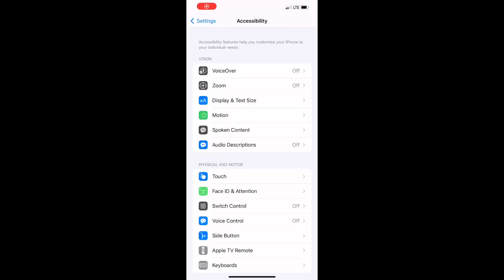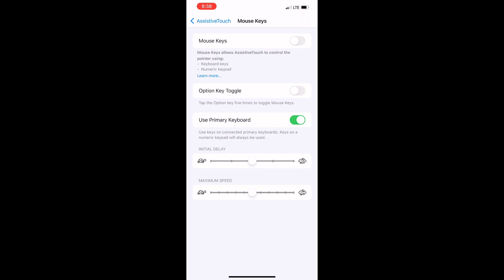IPhone 12 Pro Max | Hacker?👿 - Garena FreeFire Max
Free Fire⚡️

INDIAN PLAYER🇮🇳

💎IGN : ᴺˣᵀGᴜɴSʜᴏᴛ☃️

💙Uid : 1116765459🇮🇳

❤️Guild : NXTLEVEL @Classy FreeFire

🔐Level 75 And 23000+ Likes🔥

🎥 Inbuilt recorder

TAGS 🔖

configuracion para iphone 8 plus free fire
settings iphone 11 free fire
configuracion iphone 8 plus free fire
iphone 6 doi
iphone 6s gameplay free fire
iphone 6s plus free fire
iphone 7 ff gameplay
iphone 7 ff gameplay handcam
iphone 7 plus settings
iphone 7 plus settings free fire
iphone 8 free fire gameplay
iphone 8 ios 15.2
iphone 8 plus settings
iphone 8 plus vs iphone 7 plus
iphone dpi free fire
iphone free fire
iphone settings ff
iphone settings for free fire
iphone x free fire
iphone x free fire setting
iphone r free fire setting
la mejor configuración para phone 11
m1014 headshot trick
macro iphone
macro iphone
macro para iphone 7 plus
setting free fire
setting free fire iphone 11
setting free fire iphone 6s
setting free fire iphone xr
setting iphone 6s ff
setting iphone 7 free fire
setting iphone 8 normal free fire
setting iphone 8 plus
setting samsung a10 free fire
settings a30
settings iphone
settings iphone 6s
settings iphone 8 plus free fire
settings iphone ff
settings iphone r free fire
nxt gunshot
classy free fire
freestyle ff
classy ff
gunshot gaming
nxt classy ff
samsung a10 free fire
settings iphone 7 plus free fire
HOW TO ACTIVATE MACRO IN IPHONE X🇧🇷
HOW TO ACTIVATE MACRO IN IPHONE 11 🇧🇷
HOW TO ACTIVATE MACRO IN IPHONE 6 plus
HOW TO ACTIVATE MACRO IN IPHONE 7 plus  🇧🇷
HOW TO ACTIVATE MACRO IN IPHONE 8 plus
free fire best shotgun headshot settings DPI setting iphone 7 plus free fire
1vs4#nonstopgaming
@Nonstop Gaming
handcam ff
3 finger custom hud free fire fast gloo wall
3 finger custom hud free fire
3 finger custom hud free fire one tap
3 finger claw free fire one tap custom hud
3 finger custom hud free fire gw karan
3 finger custom hud free fire 2021
new custom hud free fire 2021 3 finger
3 finger player gameplay
3 finger setting
3 finger claw free fire
best custom hud setting
custom hud
custom
hud setting
dpi setting
free fire Pro player gameplay
3 finger setting
3 finger custom hud
3 finger custom hud free fire tamil
3 finger custom hd
3 finger custom hud free fire one tap
3 finger custom hud free fire fast gloo wall
3 finger custom hud free fire 2021
3 finger custom hud free fire gameplay
free fire free fire sensitivity free fire DPI best DPI for free fire best sensitivity for mp40 free fire handcam free fire Iphone handcam
Iphone 7 handcam
Iphone 7 plus handcam one tap headshot handcam оттяжка настройки на телефон для оттяжки в фри фаер настройки для телефона фри фаер настройки оттяжки como levantar la mira en free fire test freefire Iphone 7 Iphone 7 plus Iphone 6s Iphone 6s plus yt mrstiven tc luay SKY_FF the best playsensitivitas samsung ff sensitivitas mp40 sensitivitas shotgun sensitivitas m1014 let's hyper rendyrangers freefire antrax